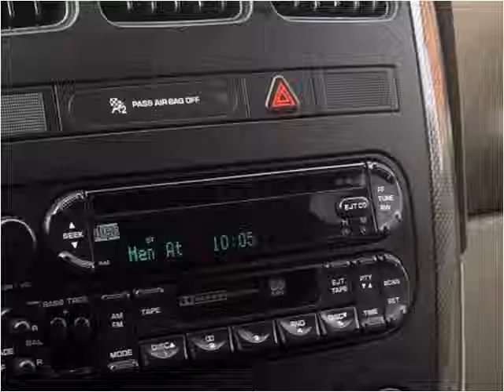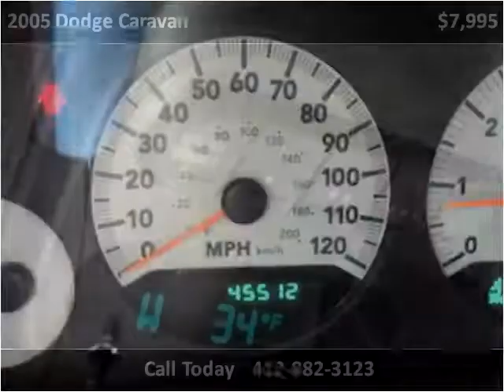2005 Dodge Caravan Used Cars Pittsburgh PA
This 2005 Dodge Caravan is available from Used Car World.